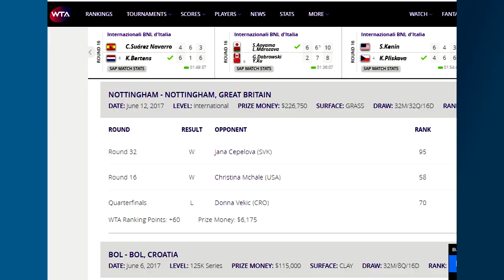Maria Sakkari - the GREEK WARRIOR in the WTA | Fantastic BODY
Maria Sakkari the greek warrior made an impressive 2018 build her ranking steadily. She is the most impressive athlete in the WTA TOUR BODY of a goddess.